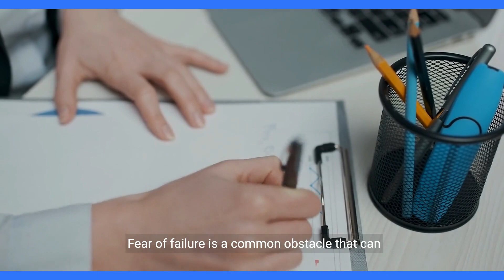Conquering Fear Unlock Your Full Potential 💕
Transcript:
(00:00) conquering fear a comprehensive guide to overcoming Life's greatest obstacle fear is a powerful and Primal emotion that can hold us back from realizing our full potential and living life to the fullest whether it's fear of failure fear of rejection or fear of the unknown these inner barriers can prevent us from taking risks pursuing our dreams and embracing new opportunities in this video we'll explore 12 effective strategies for conquering fear and reclaiming your power empowering you to live a life of
(00:31) Courage confidence and authenticity identify your fears the first step in overcoming fear is to identify and acknowledge the specific fears that are holding you back take time to reflect on the thoughts beliefs and situations that trigger feelings of fear and anxiety in your life challenge negative beliefs fear often stems from negative beliefs and assumptions about ourselves and the world around us take small steps facing your fears can be intimidating but it's essential to take small gradual steps towards overcoming them practice
(01:06) mindfulness and relaxation techniques mindfulness and relaxation techniques can help calm your mind and body in the face of fear and anxiety visualize success visualization is a powerful tool for overcoming fear and building confidence seek support don't be afraid to reach out for support when facing your fears cultivate self-compassion be kind and compassionate towards yourself as as you confront your fears reframe failure as a learning opportunity fear of failure is a common obstacle that can prevent us
(01:37) from taking risks and pursuing our goals face your fears headon the only way to overcome fear is to confront it directly focus on the present moment fear often arises from anticipation of future events or dwelling on past failures celebrate your progress celebrate your progress and accomplishments as you work towards overcoming fear practice gratitude ude gratitude is a powerful antidote to fear and anxiety shifting your focus from what you lack to what you have overcoming fear is a journey of self-discovery courage and resilience a
(02:11) journey that requires dedication perseverance and a willingness to confront our innermost fears and insecurities

Best Title: "Discover How to Overcome Fear and Unleash Your Full Potential!" - This title is empowering and highlights the process of overcoming fear to unlock one's full potential, encouraging viewers to learn how to conquer fear for personal growth.

YOUTUBE DESCRIPTION:
Ready to unlock your full potential by conquering fear? In this video, we reveal the strategies to overcome fear and unleash your true capabilities. Discover how conquering fear can lead to personal growth and success in various aspects of life. Don't miss out on this opportunity to conquer fear and tap into your full potential for a fulfilling life!💕